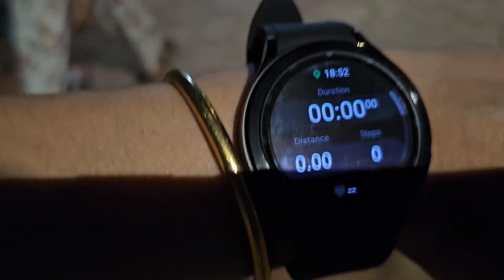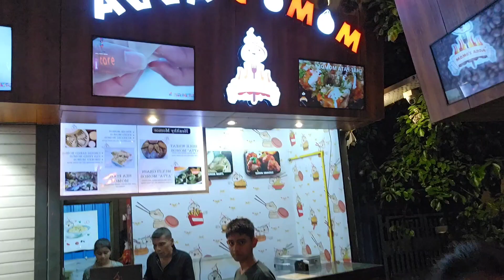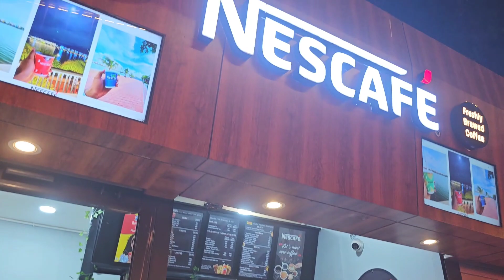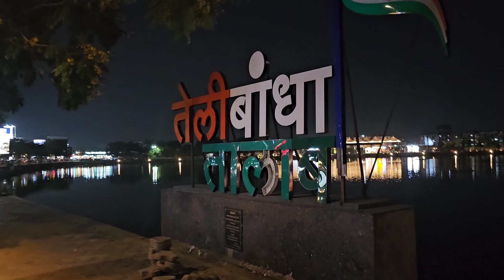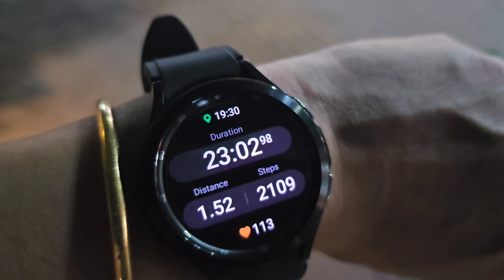Marine drive Raipur 🚶‍♀️🚶Evening walk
Marine drive Raipur smartcityraipur raipur raipur